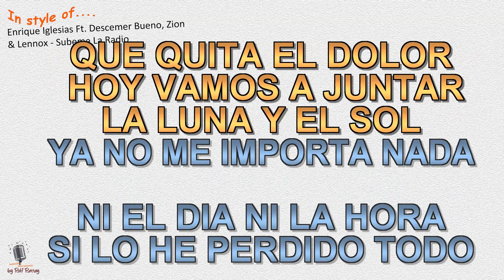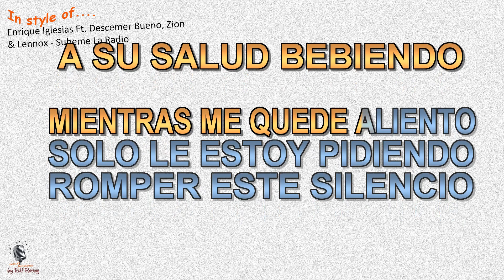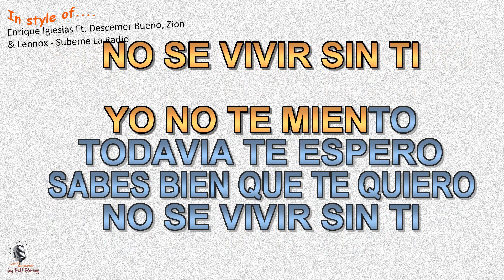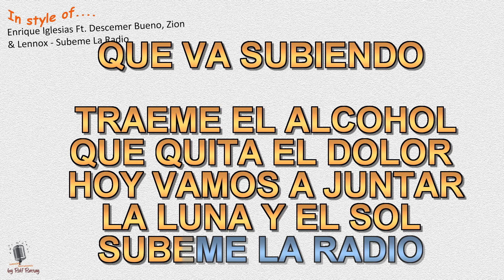Enrique Iglesias -ft. Descemer Bueno, Zion & Lennox - Subeme La Radio - Cover by rolf rattay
In style of Enrique Iglesias -ft.  Descemer Bueno, Zion & Lennox - Subeme La Radio - Cover by rolf rattay